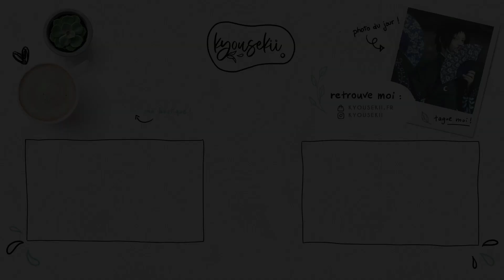▸ 5 BOUCLES D'OREILLES TENDANCE.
Hello ! Aujourd'hui j'ai eu envie de tester ce format où toutes les créations que je propose sont faite avec la même technique. Ca prouve bien qu'on peut faire énormément de chose avec le même matériel ou la même technique. Aujourd'hui on ne va créer qu'avec des boudins de pâte !

⚠ N'oublie pas de cliquer sur la cloche et d'activer les notifications si tu ne veux pas louper mes vidéos !

Cernit - Peach
Premo - Bordeau Cramoisi
Cernit - Champagne
Une lame
Un support de cuisson
Un emporte pièce rond 3cm
Puces d'oreilles
Colle
Cure dent

▸  𝐀   𝐒 𝐀 𝐕 𝐎 𝐈 𝐑.
→ Je filme avec un Canon EOS 650D
→ Je monte avec AfterEffect et Final Cut Pro
→ J’édite mes photographies et mes miniatures sur Photoshop
→ Je trouve mes musiques sur THEMATIC
→ La reprise de mes tutoriels n'est pas interdite dans le cas d'un usage personnel.
→ La revente des tutos est interdite.
→ Utilise le MadeWithKyousekii sur tes réseaux pour que je puisse voir tes réalisations :D

A très bientôt pour une prochaine vidéo et restez créatifs ! ♡